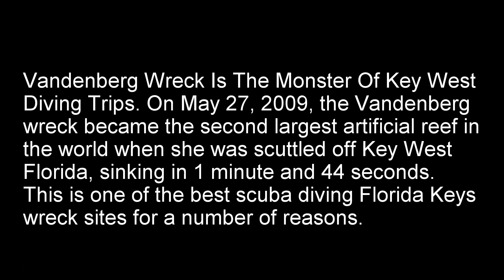Vandenberg Wreck Dive, Key West Florida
Diving the Mighty Vandenberg in July 2017. great visibility. low current (on that day)